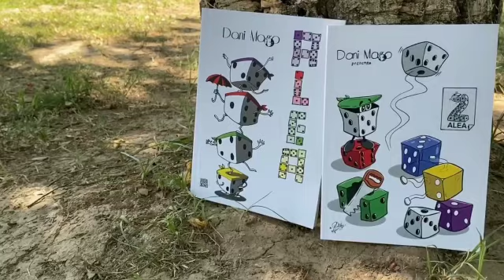ALEA, de Dani Mago //